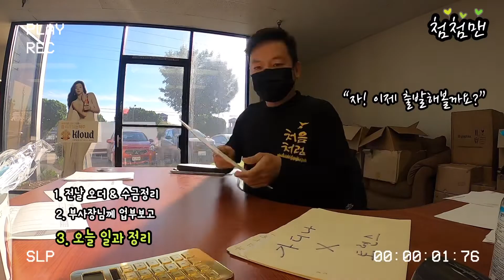Vlog) 미국판 처음처럼 세일즈맨 브이로그!!!!! 미국에선 어떻게 영업을 할까???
미국에서 어떻게 소주를 영업을 할까???
첨첨맨이 보여주는 캘리포니아의 모습과 영업..

자! 보시죠